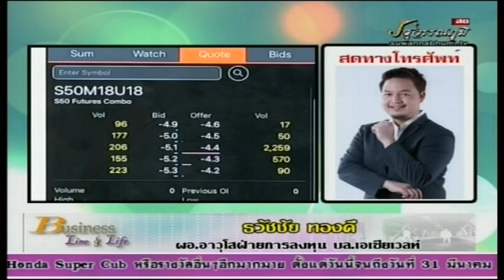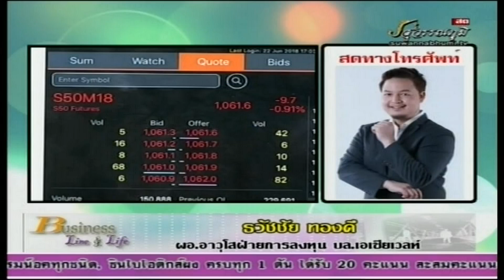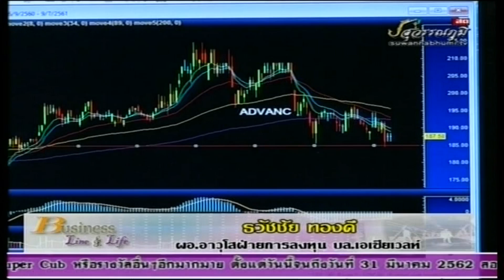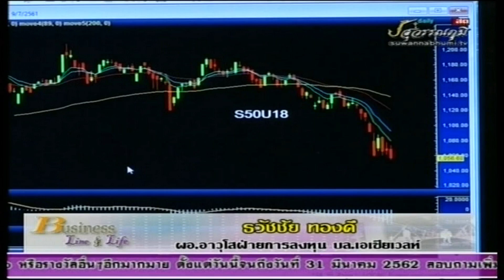ธวัชชัย ทองดี 25-06-61 On Business Line & Life